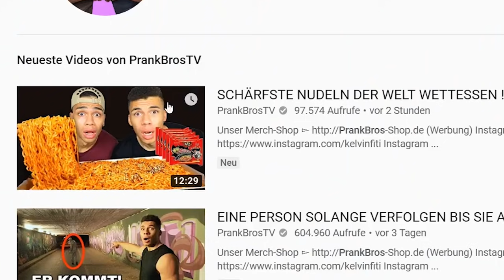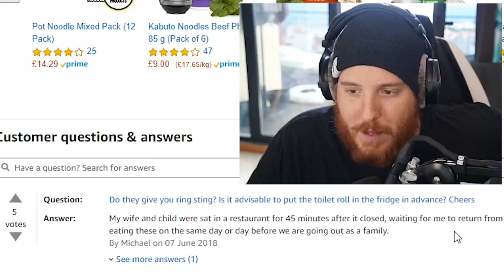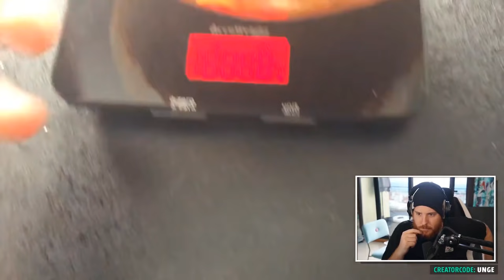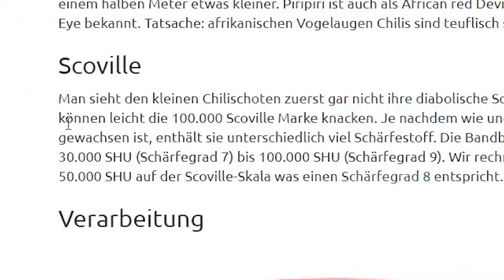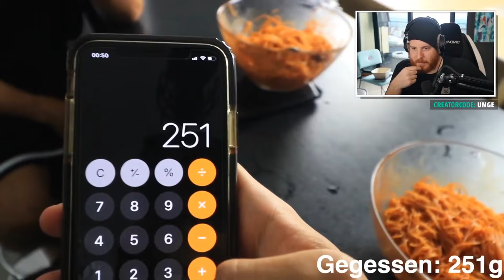WETTESSEN gegen die PrankBros